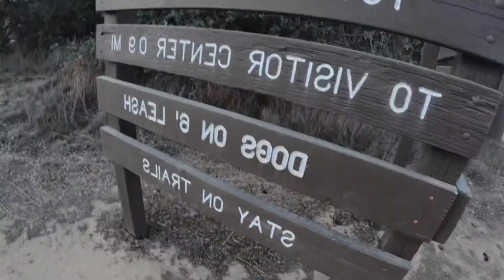Humid Trail Mornings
A warm and humid start to the day. Santa Rosa Plateau as beautiful as always.